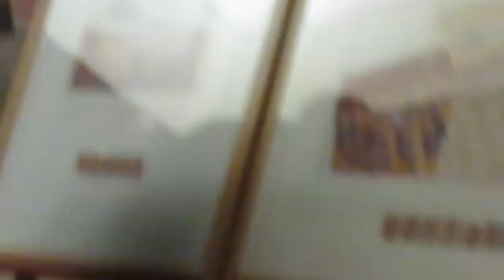הרצאה של פרופסור יצחק כרם על אונית ההעפלה הנרייטה סאלד ויגור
הרצאה שהועברה במהלך סיור במחנות קפריסין-03-2017